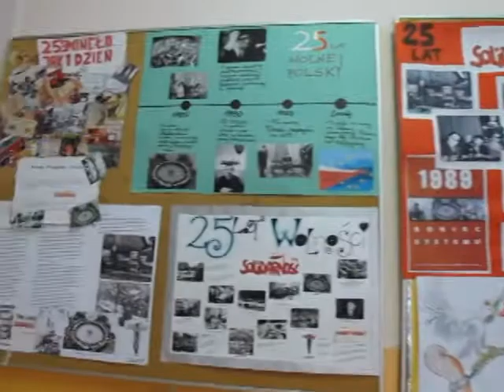G1 na Tynieckiej-obchody 25 lat Wolnosci_SGAI